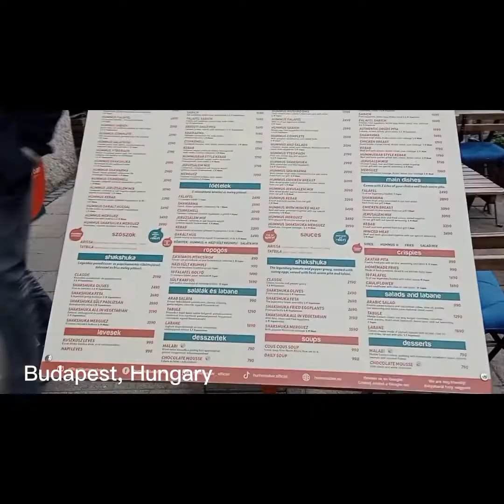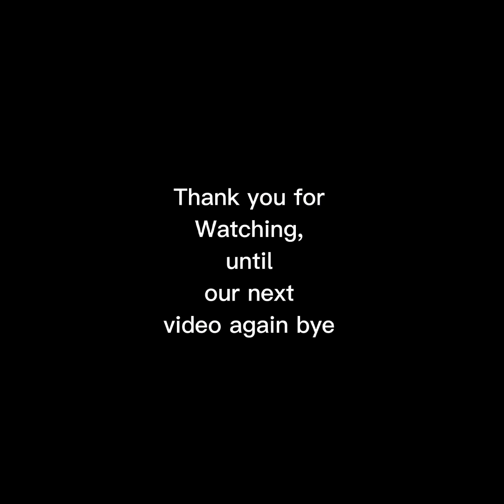Trip to Budapest, Hungary | ( Wedding Anniversary Date ) Part 2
By the way this is where we decided to celebrate our wedding anniversary date, because it is one of  a very beautiful place here in Europe.

Budapest, Hungary’s capital, is bisected by the River Danube. Its 19th-century Chain Bridge connects the hilly Buda district with flat Pest. A funicular runs up Castle Hill to Buda’s Old Town, where the Budapest History Museum traces city life from Roman times onward. Trinity Square is home to 13th-century Matthias Church and the turrets of the Fishermen’s Bastion, which offer sweeping views.